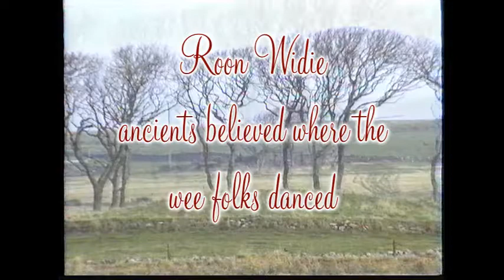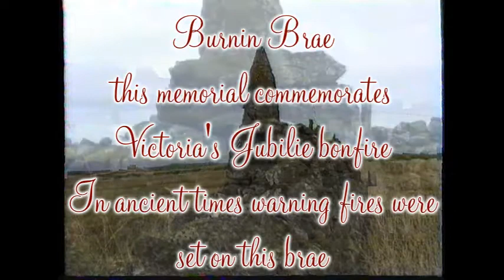Around Peathill-- ROSEHEARTY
Just a brief look around Peathill  at ROSEHEARTY